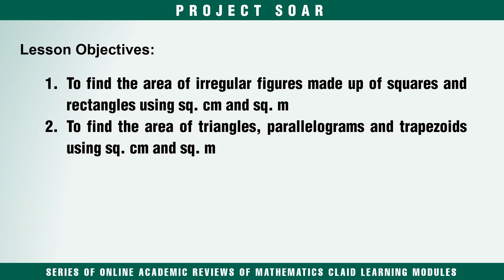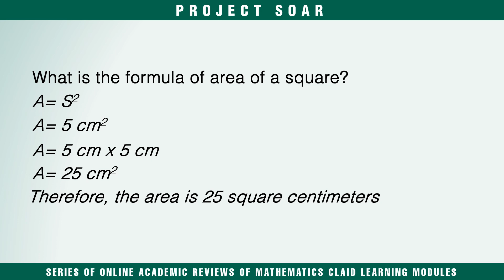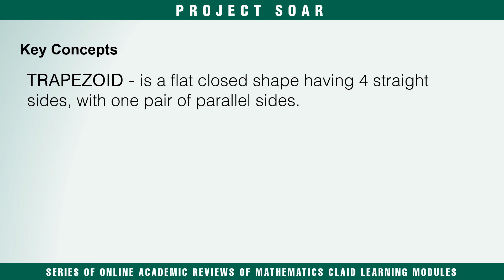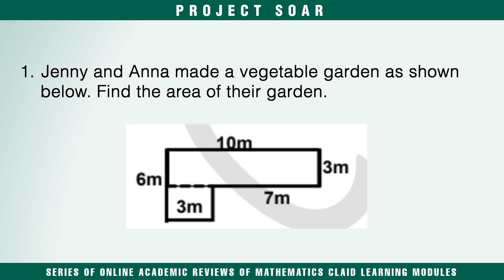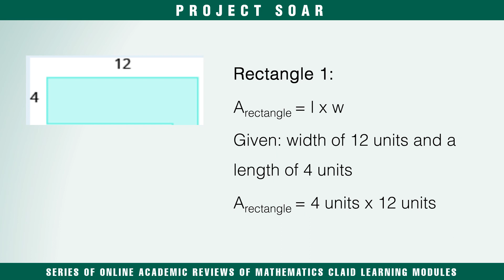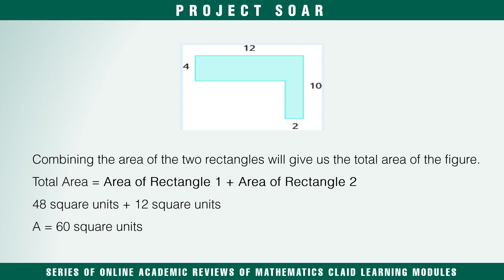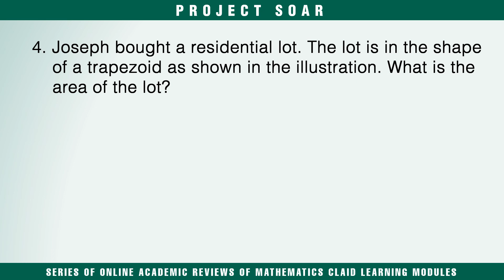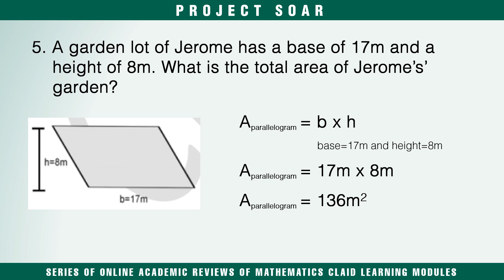Finding the Area of Irregular Figures Made Up of Squares and Rectangles Using Square Units-MATH4Q4W1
Batang MANDunong, samahan si Teacher JOHNSON ng PHES upang mag-aral sa week 1 lessons ng Quarter 4 GRADE 4 MATHEMATICS ng inyong CLAID Modules. Math-sayang Math-aral, tayo nang Math-tuto!